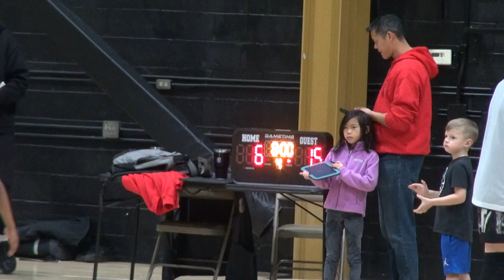U13 Tecumseh Saints vs U11 Riverside Falcons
Friendly Scrimmage
March 11, 2023
Windsor United Community Centre
Windsor, Ontario